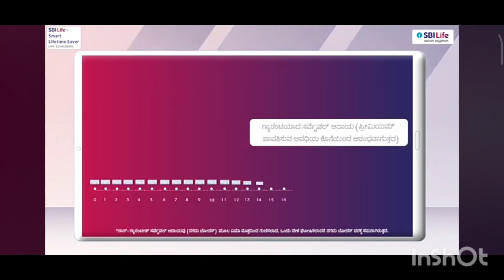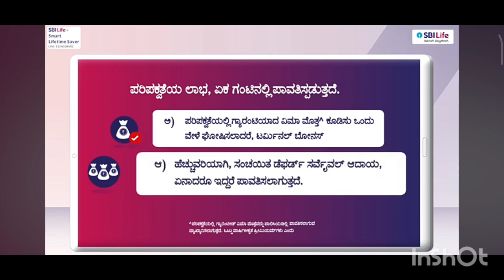19 September 2024